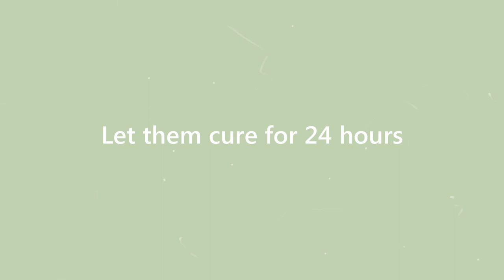DON'T Throw Away Old CD's ! Make Enamel Pins 😉❤ - AMAZING DIY IDEAS FROM EPOXY RESIN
Today i'm gonna show you how to make enamel pins at home using old CDs and epoxt resin . hope you enjoy !

🔊 CREDITS

Chapters :
0:00 Intro
0:09 Designing
0:30 Cutting the CD
1:29 Making the borders
1:53 Filling
5:00 Decorating
8:55 Done!